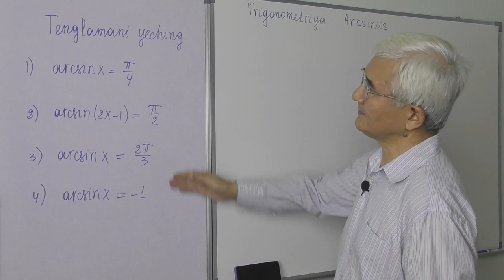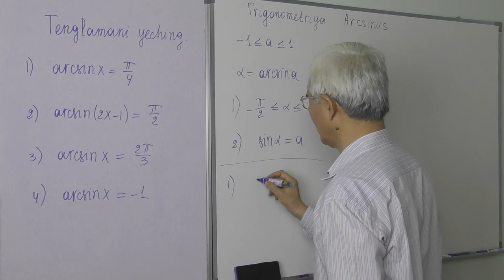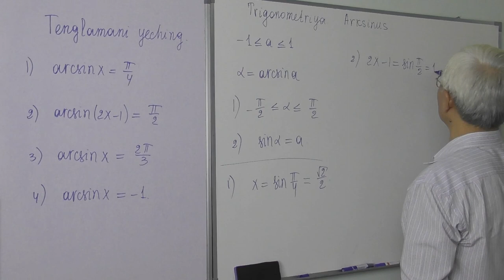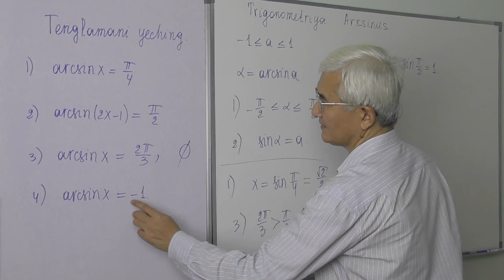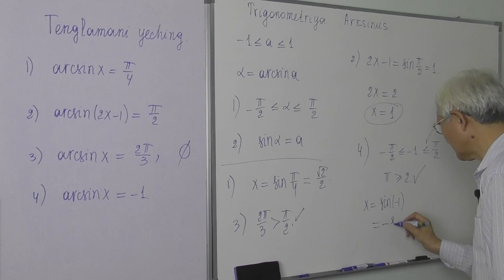19.8 Arksinusga doir misollar. Tenglama